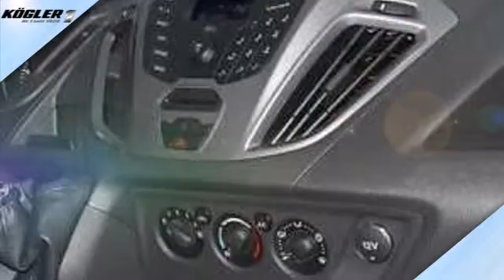Ford Transit Custom Transit Custom Kasten 290 L1 Trend -34%